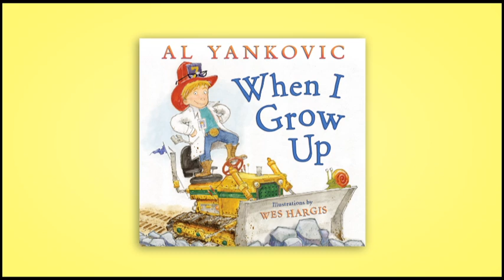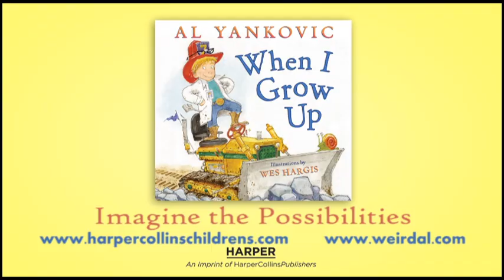When I Grow Up By "Weird Al" Yankovic Book Trailer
Billy's classmates may have never considered careers in snail training or sumo wrestling before, but by the time the exuberant eight-year-old is done cataloging his dream jobs, they just might share his belief in unlimited potential!

Virtuoso wordplay, irresistible rhythm, and laugh-out-loud humor abound in the first picture book by the one and only "Weird Al" Yankovic. This unbridled celebration of creativity and possibility invites readers of all ages to consider afresh what they want to be when they grow up.